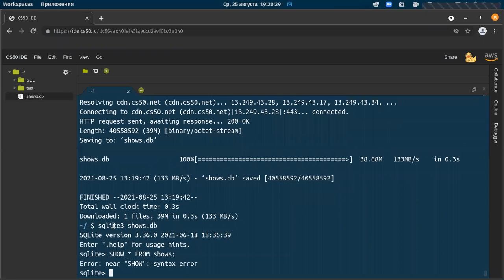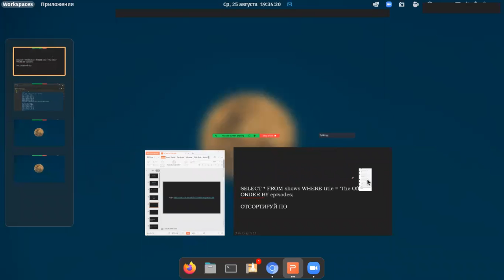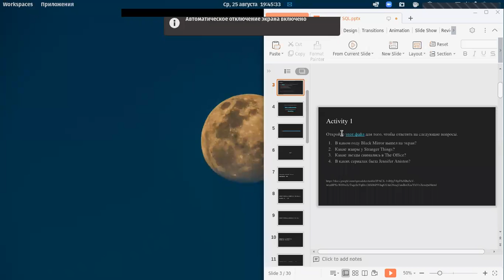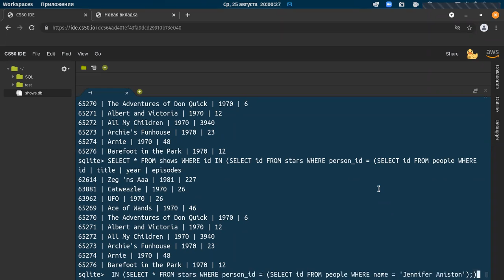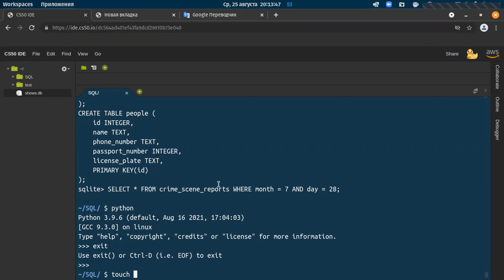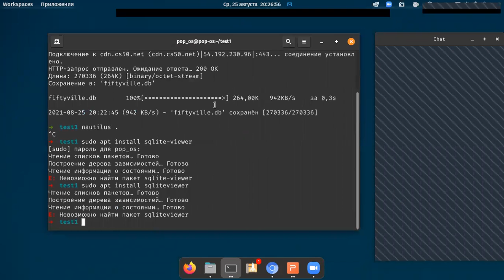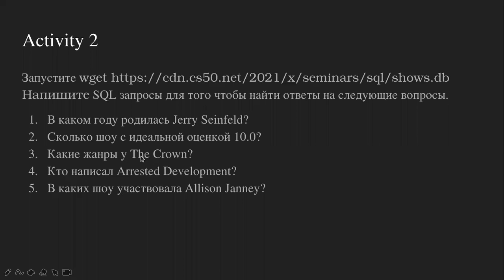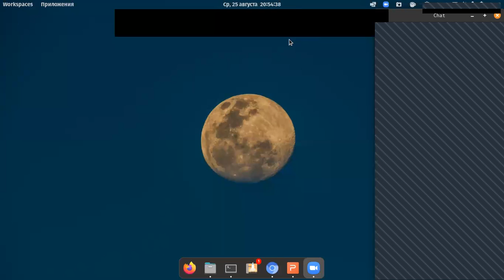CS50 на Русском! Основы SQL для Начинающих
Курсы CS50 на русском от школы QWANT!